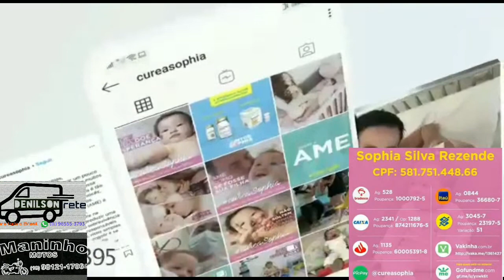Live Paulo Morais , Solidária